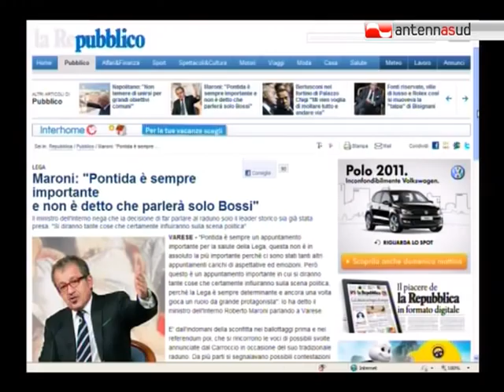17.06.11 Gaetano Quagliarello ospite di Antenna Pomeriggio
Gaetano Quagliarello , Vicepresidente Vicario dei Senatori del PDL, ospite di Antenna Pomeriggio condotto da Annamaria Ferretti, in onda ogni giorno dalle 13.25 su Antenna Sud.